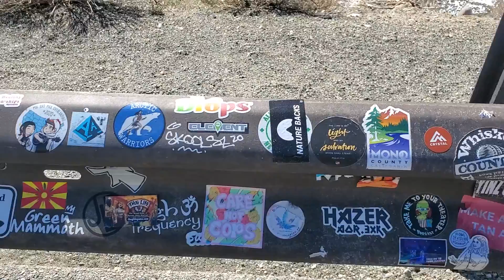Our drive from Reno, NV to Buena Park, CA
We drove from Northern Nevada down to Southern California to eat some delicious food and Universal Studios and Knotts Berry Farm.

We are new to making videos for YouTube and appreciate any advice, suggestions and feedback. Please keeps comments and advice positive and constructive.